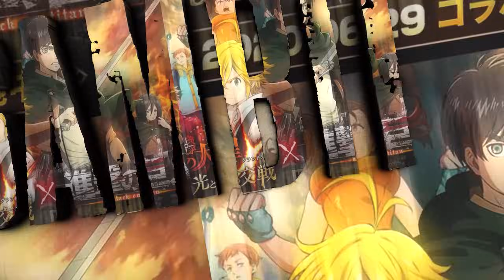Бальдр и Альбедо!! Дабл каунтер в ЭЛИТКЕ!! 2 стойки под Рафталией!! - 7DS Grand Cross